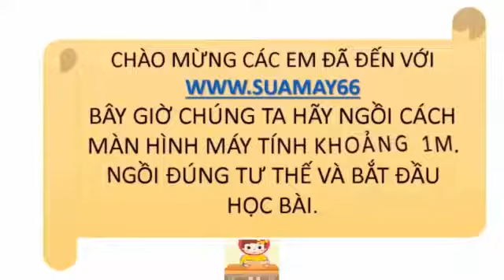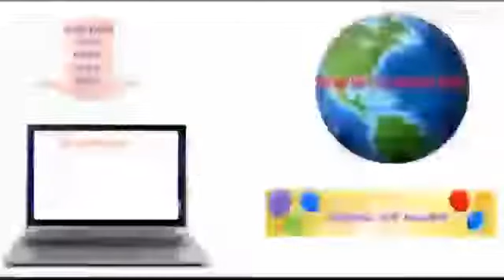Hóa học lớp 10, Bài 37, Thực hành 6, thuan mai, ôn thi